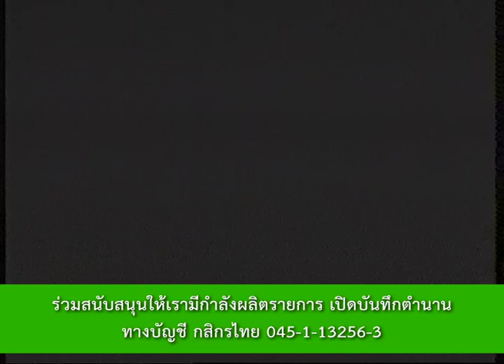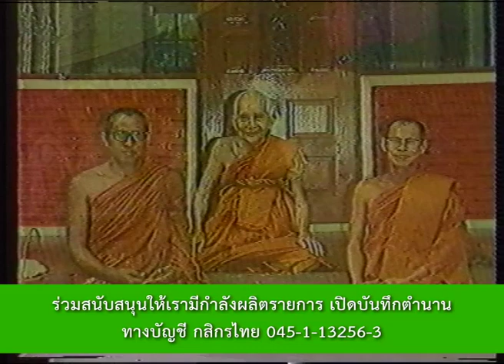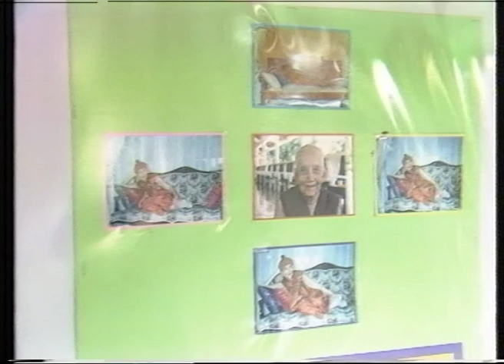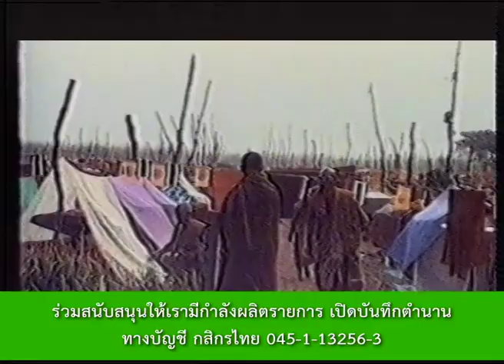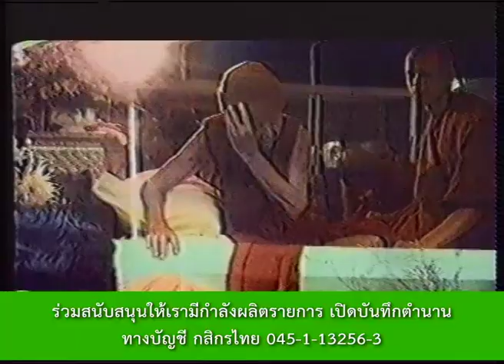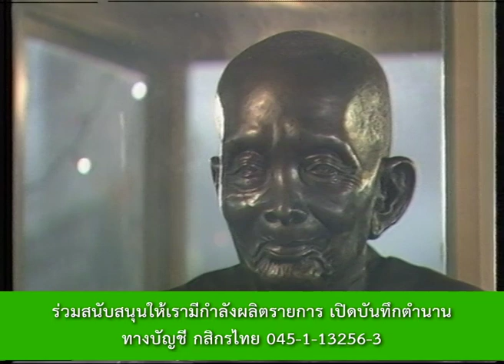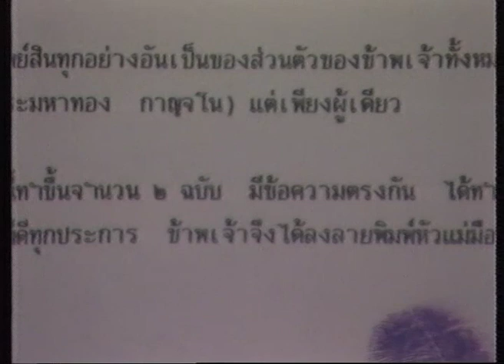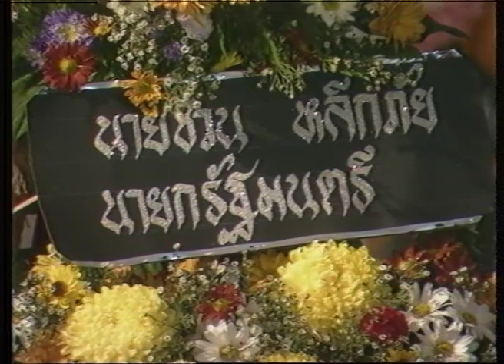หลวงปู่บุดดา วัดกลางชูศรีเจริญสุข ต.พักทัน อ.บางระจัน จ.สิงห์บุรี